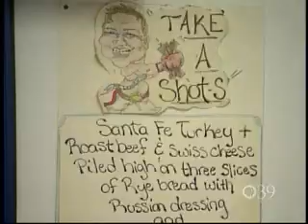PBS 39 Tempo - Show 547 - Seg 3 - Goosy Gander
We're trying something else new on tempo... We're calling this one, "out and about".
Tonight, we're out and about in Bethlehem at the goosey gander.
Photojournalist, Melissa Leffel introduces us to the man behind the sandwiches...